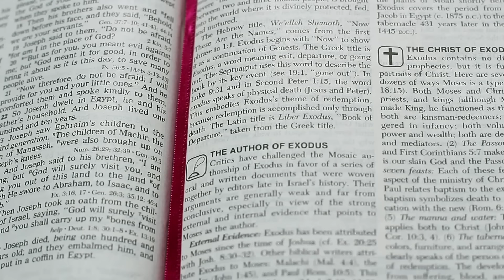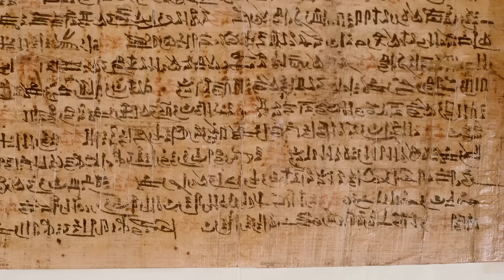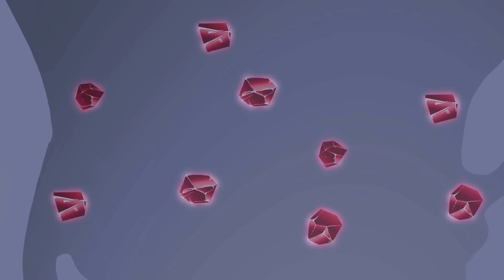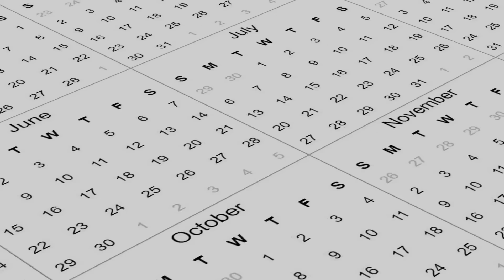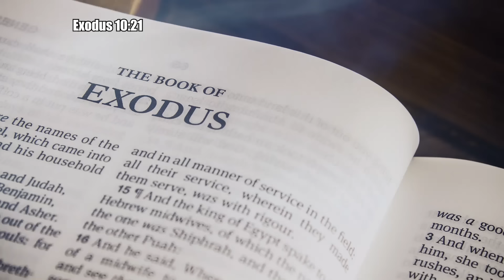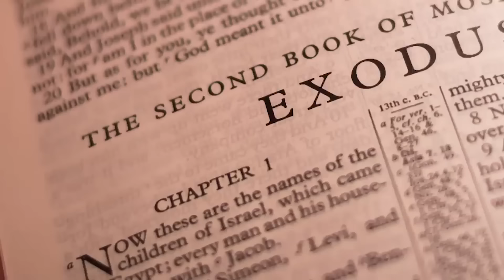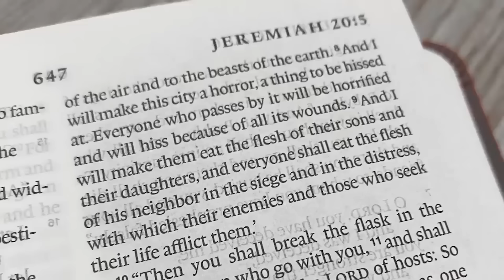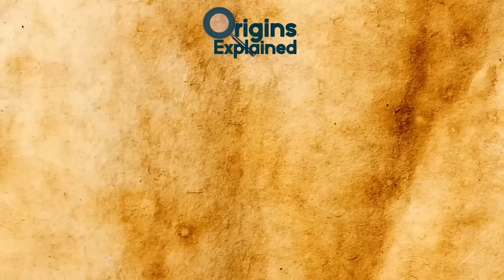Recent SHOCKING Discoveries That Could REWRITE History!